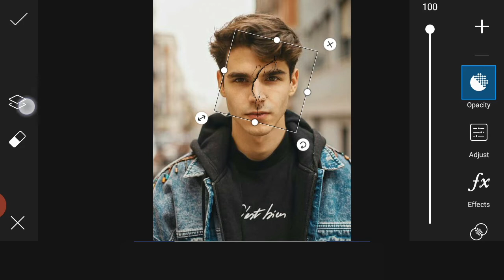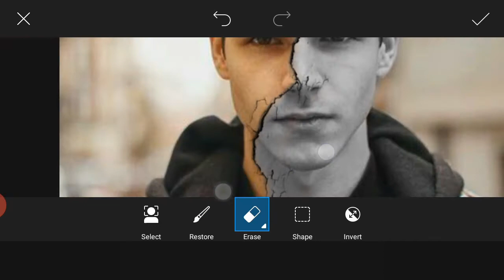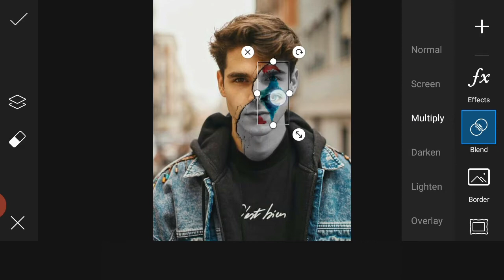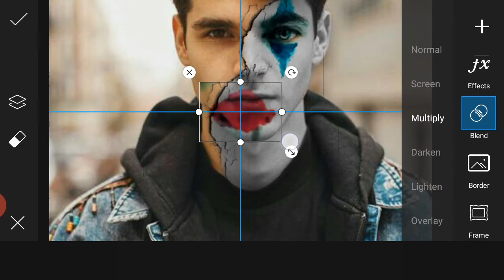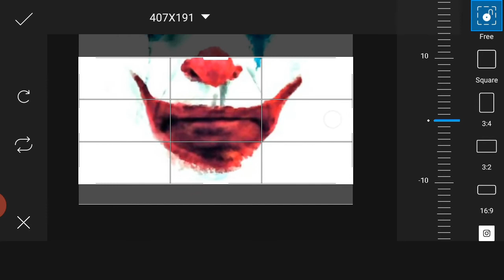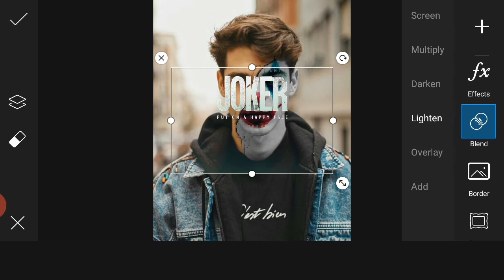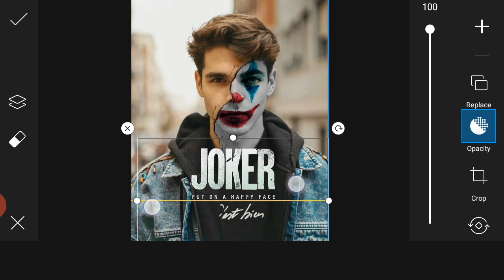Picsart JOKER Face Editing😳 Picsart New Editing Style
Hey... everyone! Here's a new VIDEO !!  Do us a favor and leave your review's in the comments section
If you have any questions to ask you can ask me in the Comment box . (^_^)

🔹Backgrounds & Png
▶joker-face. jpg
▶joker-text-poster. png

Track: Cauzmonot - Universal Love [NCS BEST OF ]